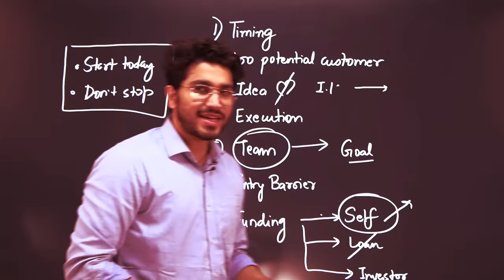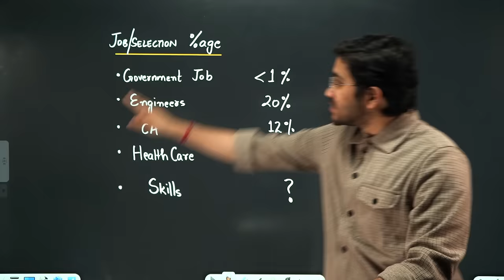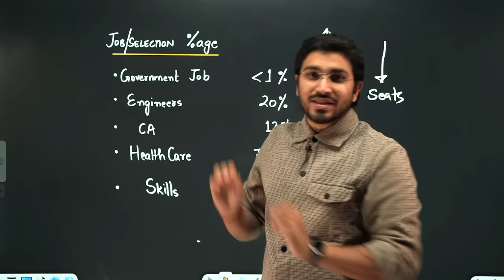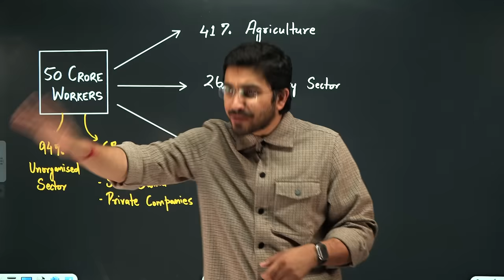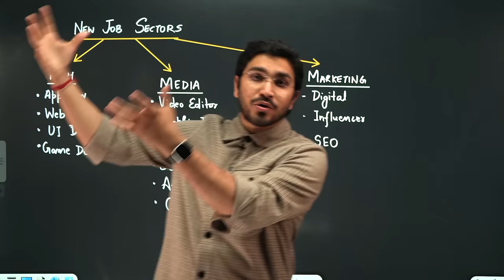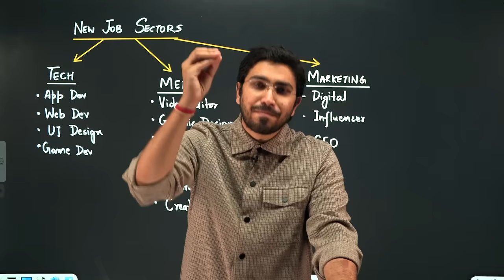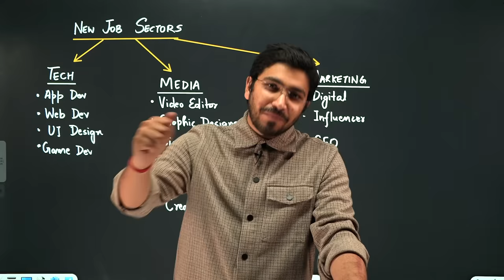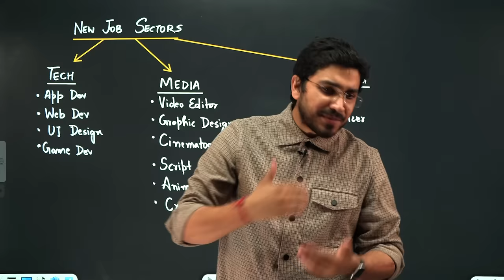Watch this before preparing for Government Jobs | A Better Approach | Honest Talk